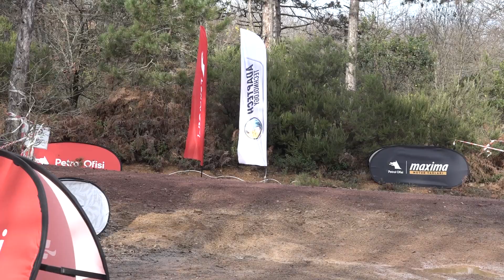Efe Ünver - Bahadır Gücenmez | Ford Fiesta Rally2 | 2023 İstanbul Rallisi